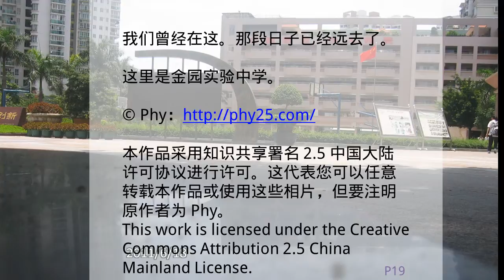飞逝金实 - P19